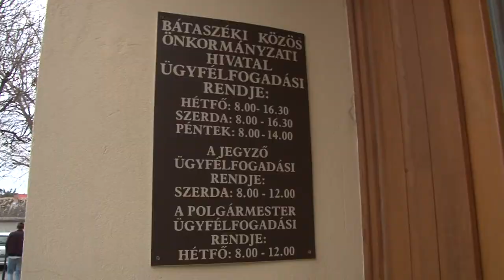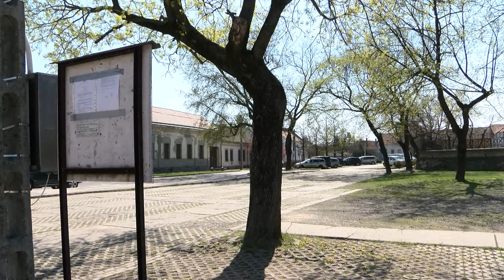Felajánlották Bátaszék önkormányzati képviselői a tiszteletdíjukat 20200504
Felajánlották Bátaszék önkormányzati képviselői a tiszteletdíjukat a helyi önkormányzatnak a koronavírus elleni védekezésre. De nem ez az egyetlen fontos döntés, amire az elmúlt napokban került sor a városházán. A civil szervezetek idei támogatása is biztosítva lesz a városban – erről Bozsolik Róbert polgármester döntött. Valamint fontos hír az, hogy a koronavírussal kapcsolatos enyhítések is érintik az önkormányzat működését.